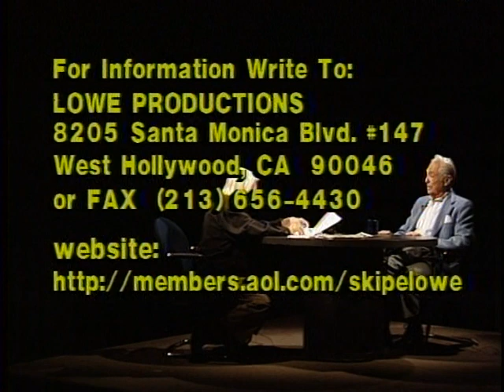Vincent Sherman, Director on Skip E. Lowe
Vincent Sherman was born on July 16, 1906 in Vienna, Georgia, USA as Abraham Orovitz. He was a director and actor, known for Affair in Trinidad (1952), All Through the Night (1942) and Adventures of Don Juan (1948). He was married to Hedda Comoro. He died on June 18, 2006 in Woodland Hills, Los Angeles, California, USA. See full bio »
Born: July 16, 1906 in Vienna, Georgia, USA
Died: June 18, 2006 (age 99) in Woodland Hills, Los Angeles, California, USA